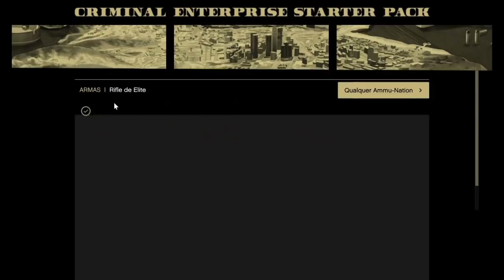Solo VOLTOUUU!! Faça Antes que a Rockstar retire! 100 milhões (Gta 5 Online Glitches)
★Comandos Oficiais:
OS MELHORES BUGS DE DINHEIRO FUNCIONANDO AGORA:
★DINHEIRO FIQUE RICO HOJE!:
★Músicas intros:
1° Starset - It Has Begun
1° Arman Cekin - Sever The Ties (ft. Esther Sparkes)
2° Veorra Strangers
★Músicas Fundo (SHARE FACTORY):
1° TMPSTEDgweedVNMSTRD1
1° SHIVERS
2° BEAUTIFUL DAY